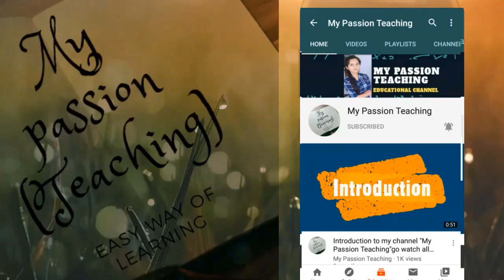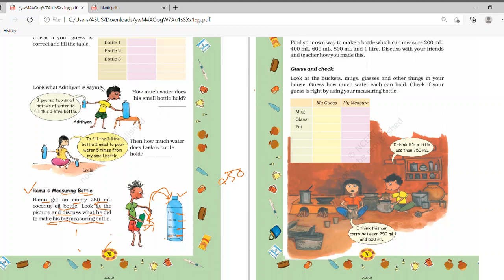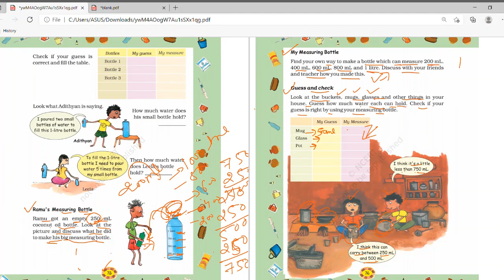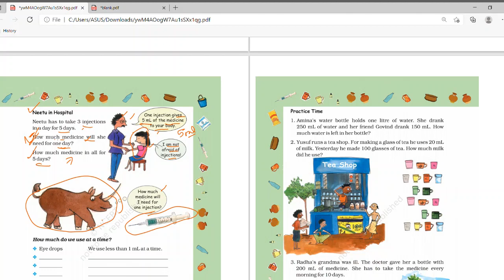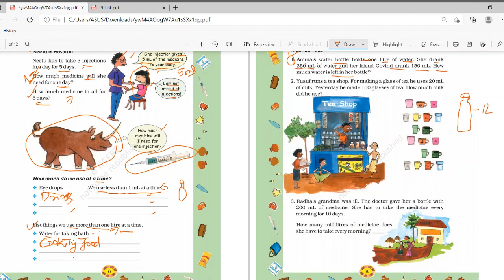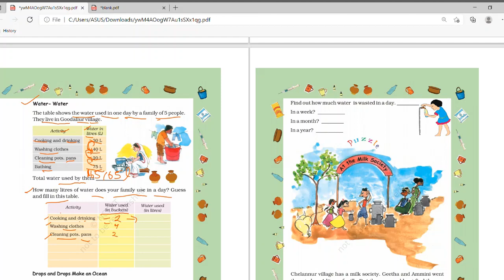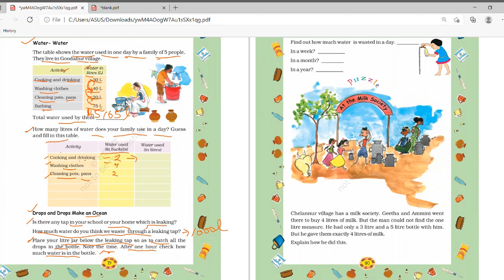Jugs and Mugs ||NCERT||Class -4|| Chapter-7 |Math-Magic||Easy way of learning||Part - 2, Pages 76-80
Jugs and mugs||MATH-MAGIC| CLASS-4|| CHAPTER-7|| EASY WAY OF LEARNING|| Question-Solution Part 2 Page 76--80{Completed}

Jugs and mugs, Ncert Syllabus, Mathematics ,Math- magic, Primary School, Class 4 ka Chapter-7, Jugs and mugs|| Maths Class 4 || Chapter 7 Class 4 Math Magic

Pentablet for online teaching

Riya Classes of Class 4 Maths